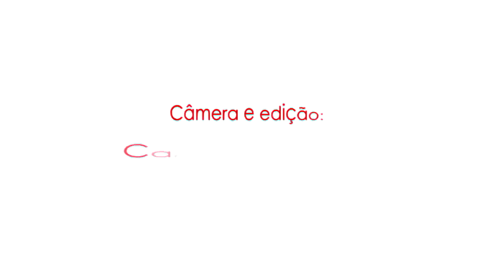TV Mecão: Entrevista Luiz Eduardo & Francisco Diá | 28/07/2016